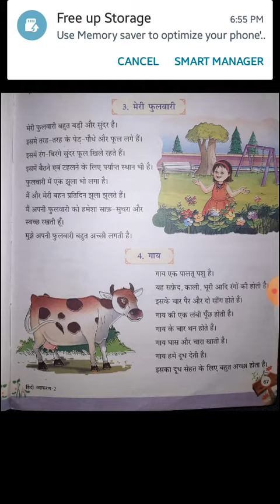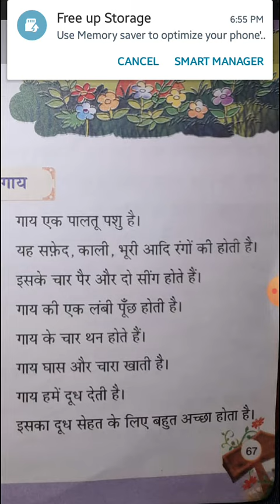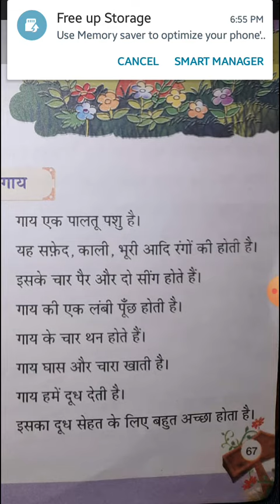CBSE_Class 2_Hindi language _निबन्ध